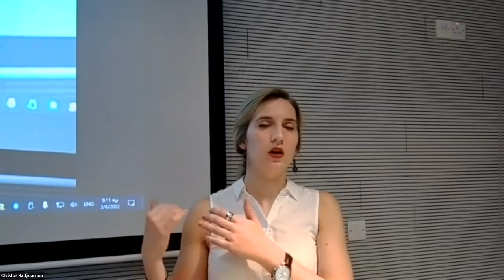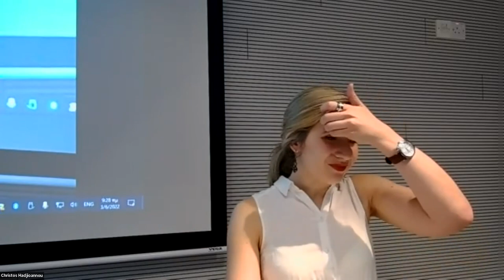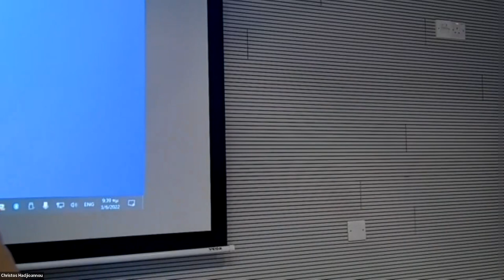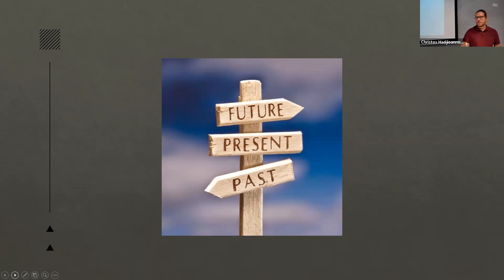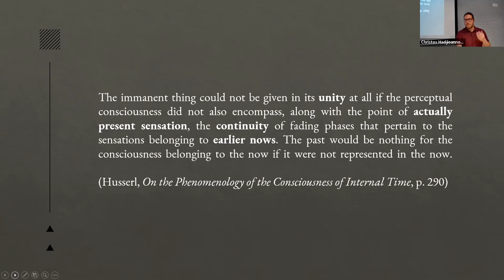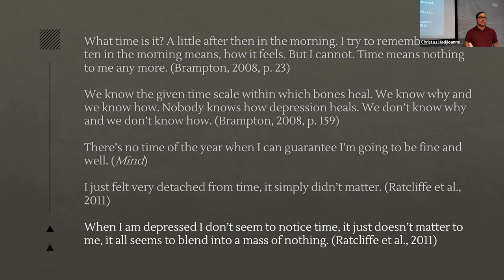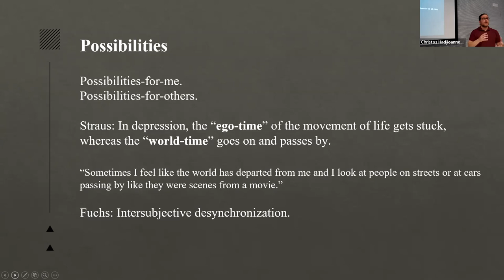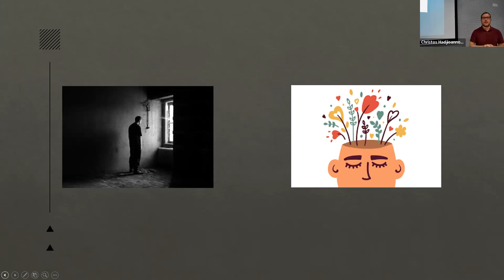Evie Filea (UCD) & Angelos Sofocleous (York)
Evie Filea (UCD): “Temporality and time experience in mindfulness practice and Heidegger’s Being and Time: common themes and key differences”
In this paper, I explore some common themes as well as some key differences between Heidegger’s account of temporality in Being and Time and mindfulness’ approach to temporality and time experience.
Both views seem to share the same starting point, observing that in daily life we get caught up in different pragmatic projects or rushing through activities always attending to something, expecting something to happen in the future, or reckoning something that happened in the past. Such perception of temporality, as an infinite sequence of ‘nows’ or as a time-for-something, is considered by both accounts to be distracting us from getting in contact with our unique and whole self.

Angelos Sofocleous (York): “Depression and Mindfulness: Reclaiming the future and one’s belongingness in the world”
Certain first-person accounts from depressed individuals include reports of the future being experienced as pre-determined, bleak, or even non-existent. According to Husserl, our experience of time involves ‘protention’, i.e., an anticipation of what will happen in the immediate future, manifested as a set of actualizable future possibilities. In this sense, the experience of depression can be described as lacking anticipation, expressed as a loss of contingency, both in respect to the present and to the future. Consider the following testimony by a depressed individual, taken from the Durham Depression Questionnaire: When I’m not depressed, other possibilities exist. Maybe I won’t fail, maybe life isn’t completely pointless, maybe they do care about me, maybe I do have some good qualities.
When depressed, these possibilities simply do not exist. What such accounts demonstrate is the absence of possibilities from the depressed individual’s world, something which can also be experienced as inhabiting a different world. I argue that what further exacerbates feelings of detachment and not belonging in the world is the depressed individual’s awareness that possibilities are available to, and actualizable by, other individuals, in this way being manifested as possibilities-for-other, but not as possibilities-for-her. With the closure of future
possibilities, the present is experienced as devoid of opportunities for change, and as static, hence also resembling the past.
First-person testimonies of temporal experience in depression also include reports that time has slowed down, stopped, or even that one is detached from the concept of time. Such an experience of time, along with one’s experience of a bleak or non-existent future, result in one feeling ‘trapped’ in the present, hence why we can additionally notice various reports of the individual feeling ‘incarcerated’, ‘isolated’, and ‘alienated’ from the world, also disrupting how they experience the life-world (Lebenswelt).
In this paper, the author suggests that practicing mindfulness can help one reclaim their sense of contingency in the world, their feelings of belonging, and experiencing worldly possibilities as actualizable, by altering one’s temporal experience. Certain experiments (e.g., Kramer et al., 2013, Droit-Volet et al., 2019) have demonstrated the effects of mindfulness on time perception, reporting that participants who practiced mindfulness meditation overestimated time durations, in this way counterbalancing the experience of time as slow or dragging in depression. By focusing on the present moment and paying attention on how different behaviors or activities (e.g., breathing, eating) are experienced, one can realize the present not as being detached and separated from the past and future, but, following Husserl, as being layered, including retention of past moments and protention of future moments. In this way, the present and future can be experienced as open, contingent, and imbued with possibilities, allowing the depressed individual to regain their sense of belongingness in the world and of connectedness to themselves, worldly objects, other people, and thereby the world.